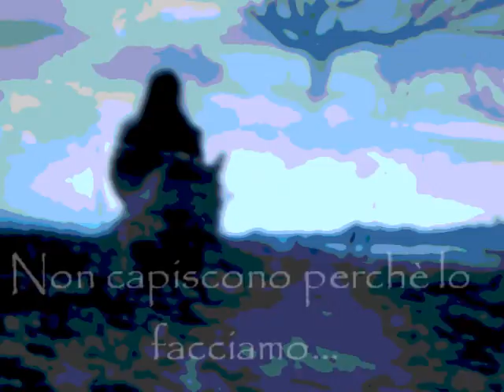Cavalli,VITE STRAORDINARIE..ci sono certe cose per cui vale la pena di Vivere.wmv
Tu sei Molto di piu' di quello che sei Diventato...Ieri è Storia...Domani è un Mistero...Ma oggi è un Dono...